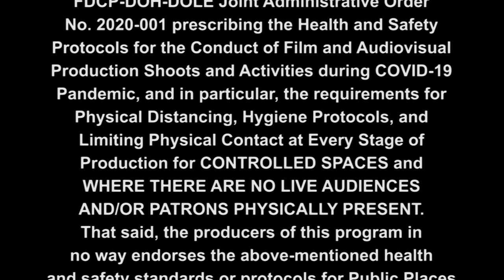''PLASTIC POLLUTION, CLIMATE CHANGE AND DISASTER PREPAREDNESS''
CCTN 47- Partners In Law
Cebu Lady Lawyers Association Inc.
Date : November 18, 2020
Topic : ''PLASTIC POLLUTION, CLIMATE CHANGE AND DISASTER PREPAREDNESS''
Hosts : Atty. Kristine Joy Argallon - Litigation and Advocacy Associates
             Atty. Ma. Nikka Andrea Oquias - Litigation and Advocacy Associates
Guests: Alvin Dizon - Cebu City Councillor
              Lito Vasquez - Project Coor.(Visayas) Break Free Plastic Movement Philippines